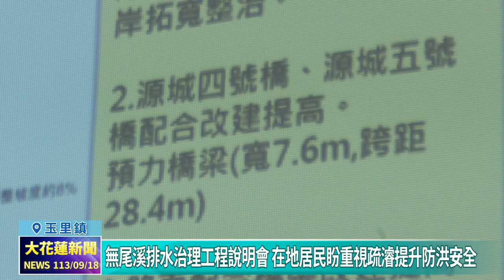20240918 03 無尾溪排水治理工程說明會 在地居民盼重視疏濬提升防洪安全